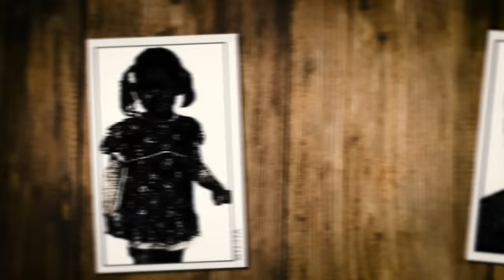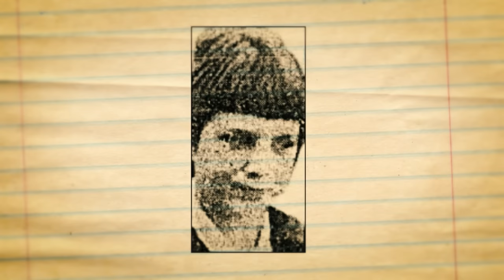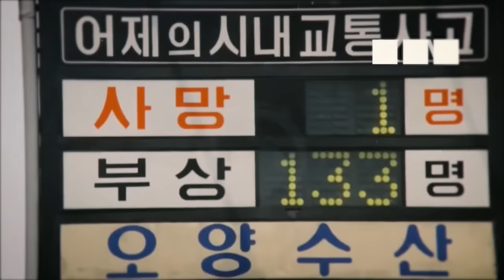The 76 IQ Cannibal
Today’s true crime video revolves around 3 cannibals you may not have heard of: Joachim Kroll, Yoo Yung Chul, and The Mauerova Family.

Time Stamps:

Story 1-  Joachim Kroll - 0:00-7:00
Story 2- Yoo Yung Chul-  7:01-14:59
Story 3- The Mauerova Family- 15:00-24:27

If you enjoy true crime documentaries, scary videos, or unsolved crime cases you’ve come to the right youtube channel!